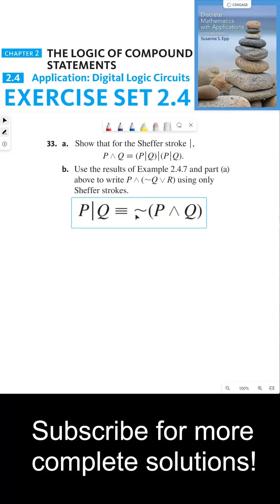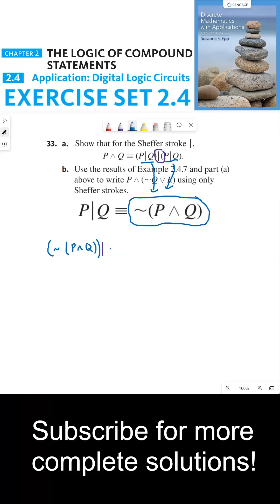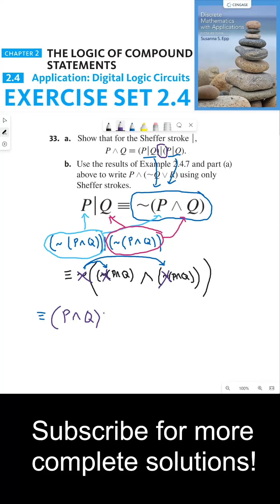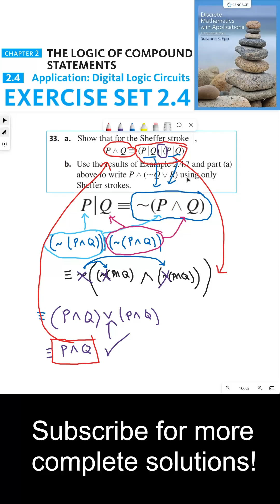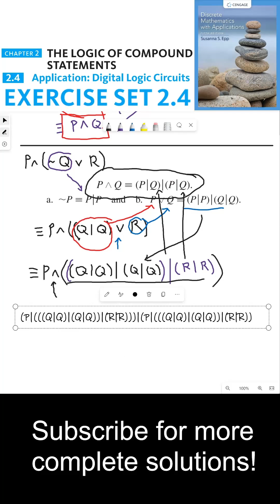(2.4.33) Unraveling the Power of Sheffer Strokes in Logical Operations: An In-Depth Guide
In this tutorial, I take you through the fascinating world of Sheffer strokes in logic. We start by demonstrating that P Sheffer stroke Q is logically equivalent to P Sheffer stroke Q Sheffer stroke (P Sheffer stroke Q). This is a significant concept as the Sheffer stroke is logically equivalent to the negation of the output of the AND operation between P and Q.

I guide you through the process of showing this logical equivalence by deconstructing each Sheffer stroke, substituting them with the negation of the AND operation, and simplifying using Boolean algebra. This process reveals the power of Sheffer strokes in transforming our most basic logical operations.

Next, we apply these results to rewrite P and (not Q or R) using only Sheffer Strokes. This exercise further illustrates the versatility of Sheffer strokes in representing complex logical expressions.

By the end of this tutorial, you will have a deeper understanding of the role and significance of Sheffer strokes in logic. This knowledge is key to understanding and manipulating logical statements. Join me as we continue to explore the fascinating intricacies of discrete mathematics!